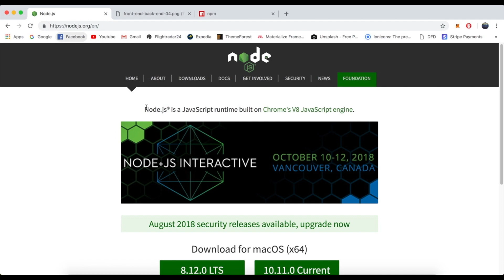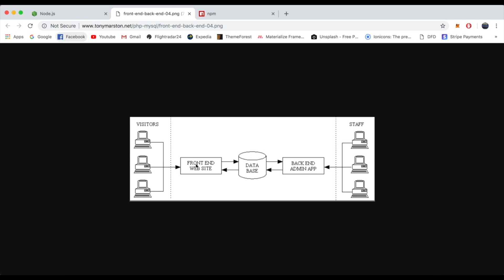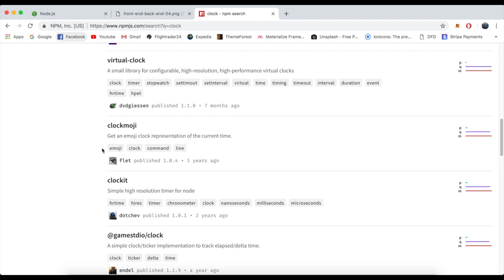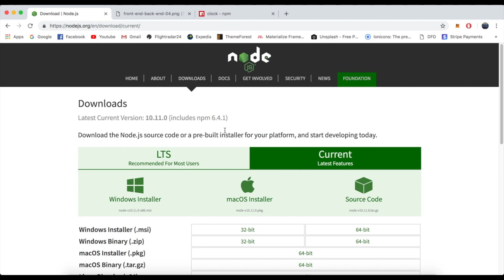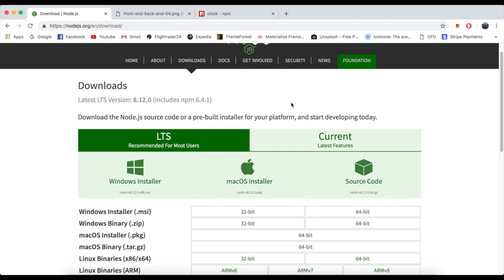Node.js vs Javascript | What is NODE.JS & How does it compare to Javascript?!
In this video you will learn what exactly is Node.js and how does it compare to client-side Javascript!

~If you have any questions make sure to leave them in the comment section below!

~ Like my page to be the first to learn about a new video and also to see daily updates!

~ Follow me to be the first one to see my videos!